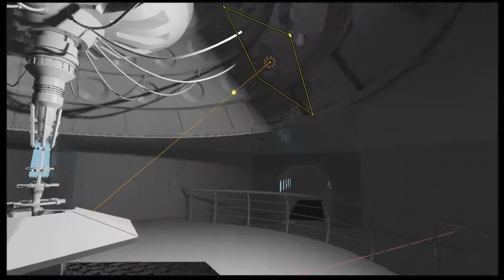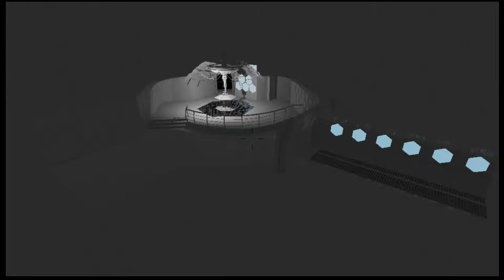Custom tardis Walkthrough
Just a demo walk-through of my WIP custom tardis interior. This is rendered in Blender 2.8 using the Eevee render engine in real time and recorded with OBS